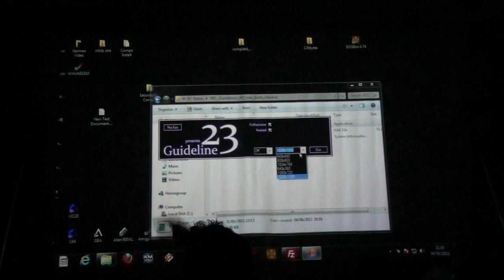Outline 2011 - Combined PC Compo - Guideline - "23" (live footage)